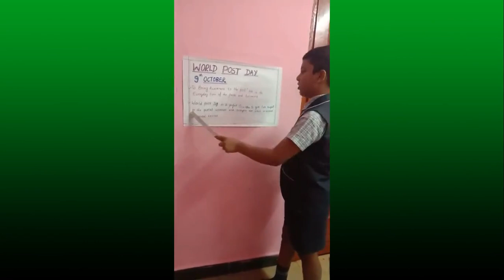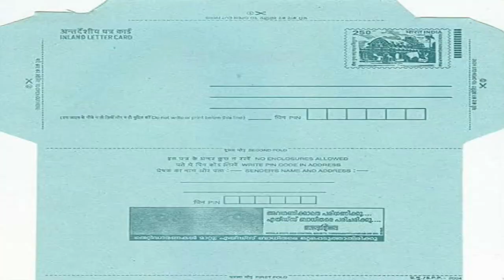World Post day ( speech given by our students)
Little Flower English Medium CBSE school. Hospet